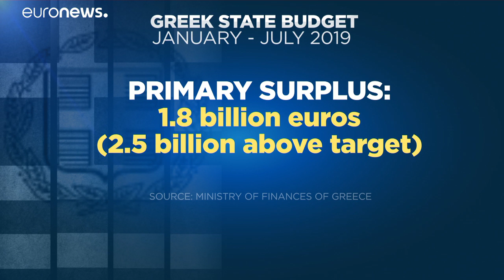Griechisches Finanzministerium: Bessere Zahlen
Athen will den Bürgern nun als erstes Steuererleichterungen zu Teil werden lassen. …